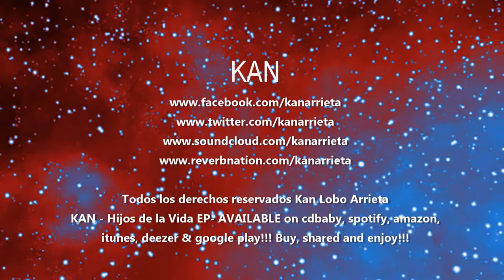KAN - Apeirophobia (Avant-Garde Noise music)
Al Infinito!
DISFRUTA Y COMPARTE! /Enjoy and shared it!

Thinking about the universe and the infinite can provoke certain questions or reflections that are difficult to answer, which can cause us some degree of anxiety. Now, when this thought about the infinite or the immense things produces an extreme irrational fear and a great discomfort, then we are before a case of apeirophobia.

The concept of apophobia refers to an unusual type of phobia. We usually speak with total normality of other phobias in which its phobic object is tangible: phobia to the spiders or the phobia to the clowns, for example. All of them objects or people that can be easily touched and avoided. For some, imagining the infinity phobia can even be complicated.

The fear of infinity can appear both by day and by night. For example, when the subject who suffers it is so calm in the living room of his house and an intrusive thought about infinity causes him a serious problem of anxiety. Or when he is in his bed, trying to fall asleep, and the same image causes him a strong fear that does not allow him to sleep throughout the night.